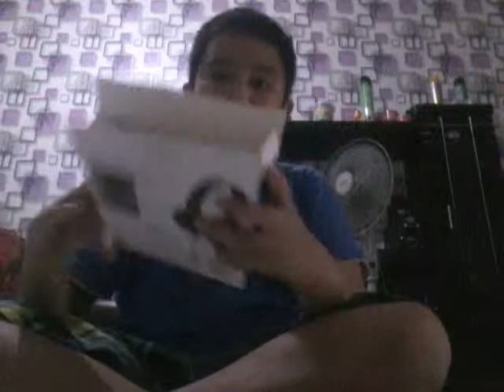unboxing hp | unboxing & review | part 8